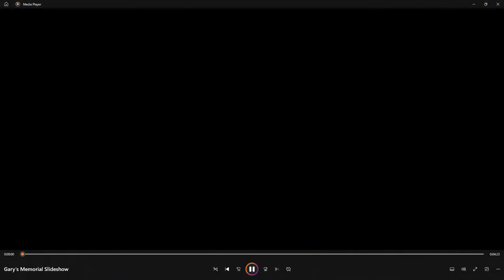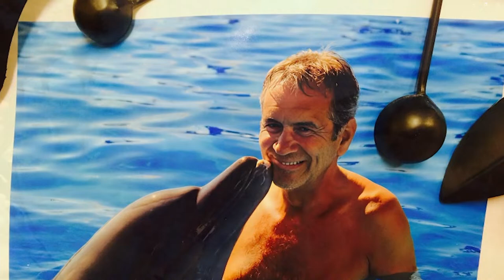2024 04 01 - [Gary Giese - Celebration of Life Service]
First Baptist Church Prince George
TITLE:  Gary Giese -Celebration of Life